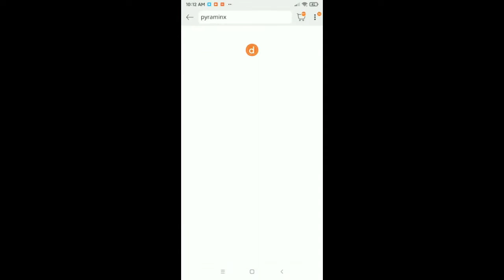POV When You Get A Pyraminx (THE LAST IS THE BEST)